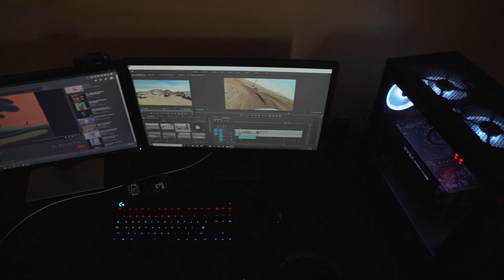First Day Back Training For Outdoors (MotoVlog:05)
The first day back training was great! Excited for more days of training on outdoor tracks.
kelley_227